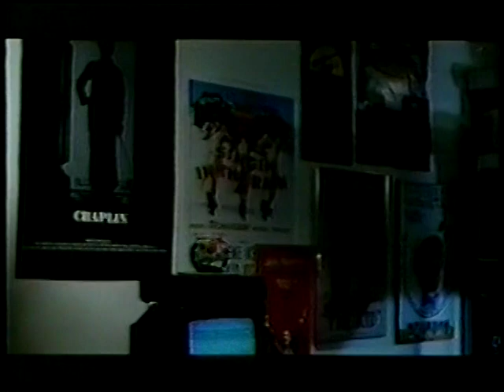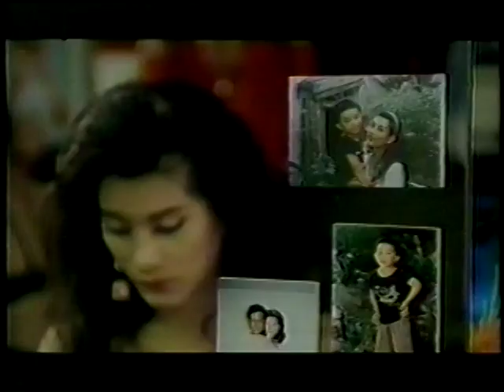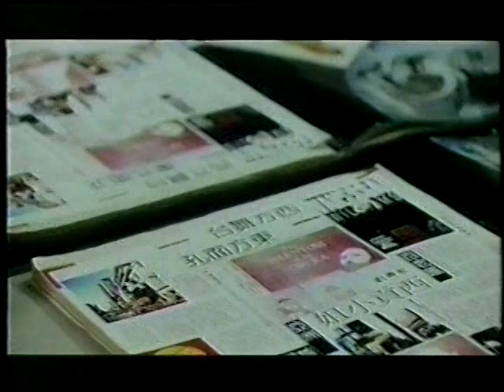流浪舞台 5/12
流浪舞台 (郎雄 豬頭皮 主演) 李祐寧導演 1995